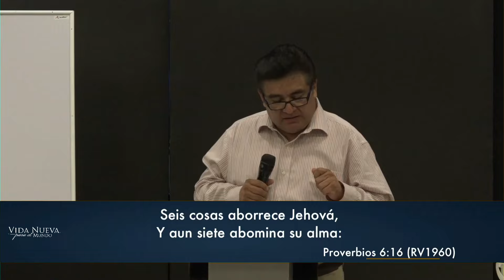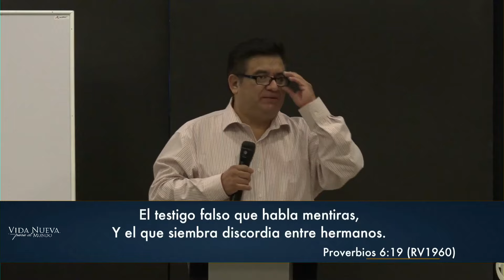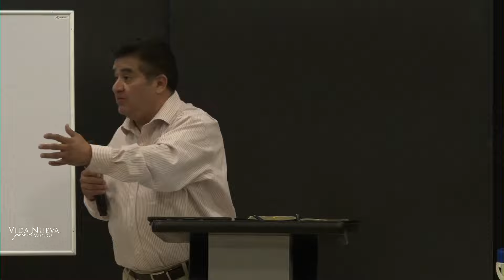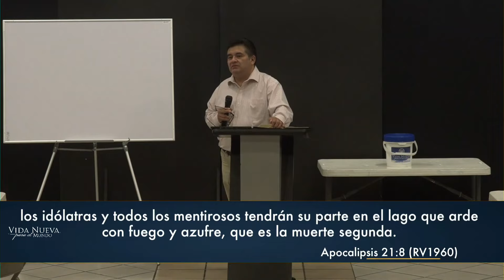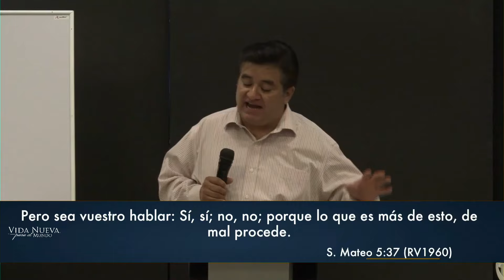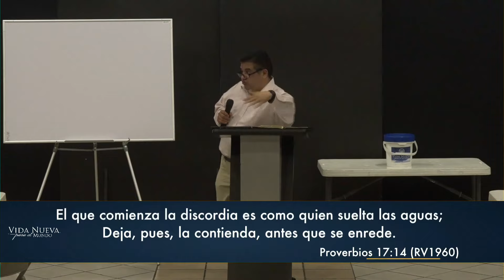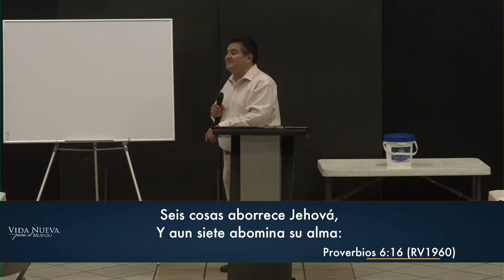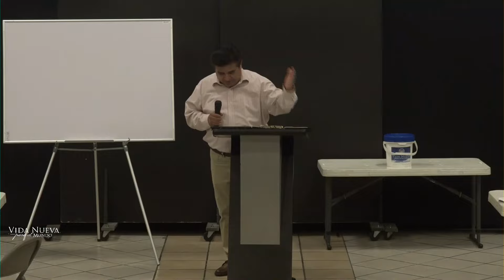El hombre perfectamente aborrecible | Pr. David de la Cruz | VNPEM Norte